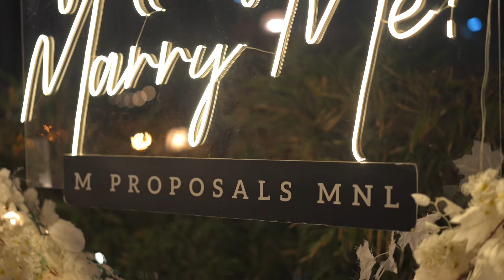Sky Garden Proposal | Wedding Proposal | M Proposals MNL | Manila, Philippines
A Love to Last Forever: A Sky Garden Proposal

“I’ve never been this happy, I’ve never been this taken care of, and I’ve never felt love like this, ever. And I want this forever, love.”

Congratulations to our dear couple! 💍

Crafting Story | Creating Experience
Give us a ring to get started! ☎️
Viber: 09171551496